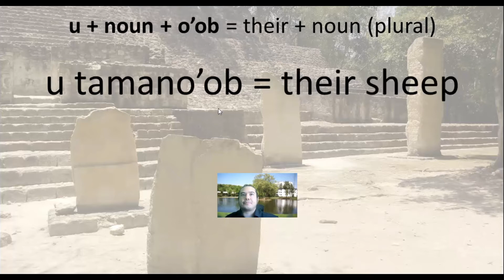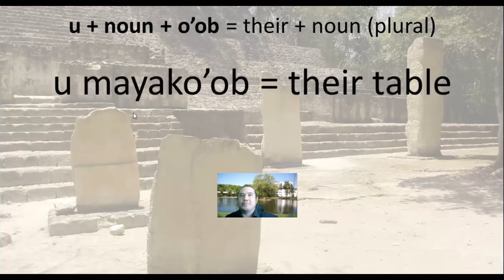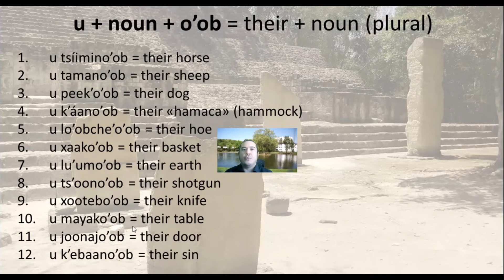Season 2 Episode 22. Possessive adjectives in yucatec Maya Part 6/6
In this video you will have a brief introduction to possessive adjectives in yucatec Maya. This is the six and last part.

Ziv Moran | Wooden Smile | Clouds